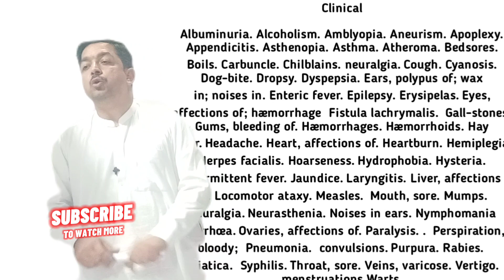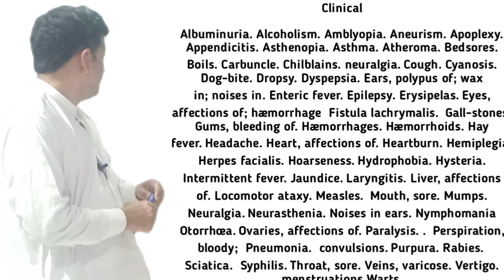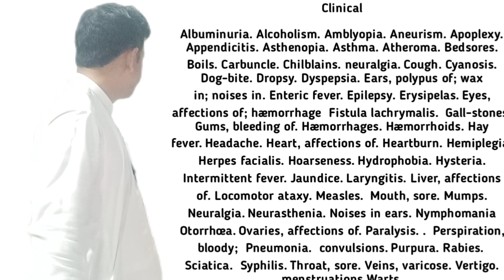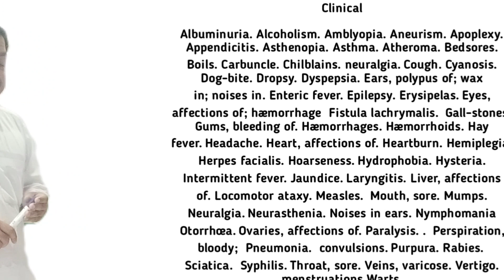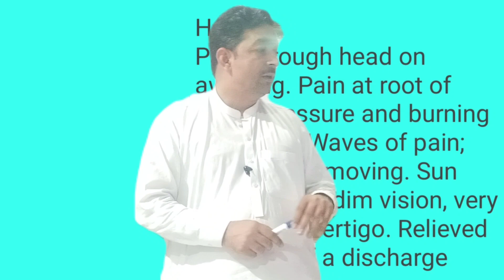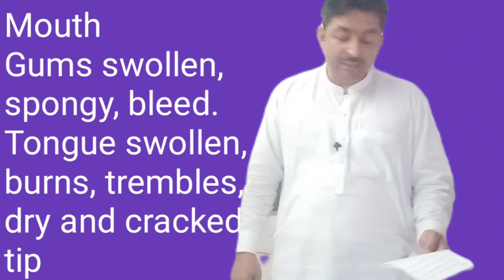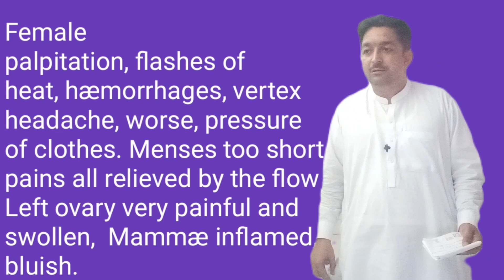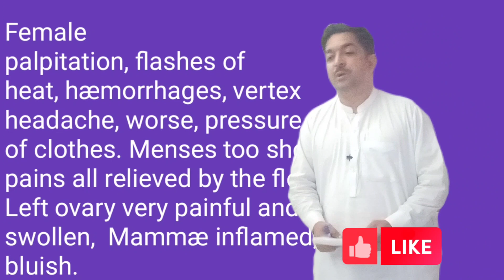Laches homeopathic remedy uses //lachesis 200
in this video I discussed a lot of information about homeopathy medicine// Lachesis 200
Aoa in this channel, I will share different videos about health related things like disease treatment and medicine lecture for students as well
i will share defferent videos about homeopathic treatment as a pathology based. Clinical
Albuminuria. Alcoholism. Amblyopia. Aneurism. Apoplexy. Appendicitis. Asthenopia. Asthma. Atheroma. Bedsores. Boils. Bubo. Cæcum, inflammation of. Carbuncle. Catalepsy. Chancre. Change of life. Chilblains. Ciliary neuralgia. Cough. Cyanosis. Delirium tremens. Diphtheria. Dog-bite. Dropsy. Dyspepsia. Ears, polypus of; wax in; noises in. Enteric fever. Epilepsy. Erysipelas. Eyes, affections of; hæmorrhage into. Fainting. Fistula lachrymalis. Flatulence. Fungus hæmatodes. Gall-stones. Gangrene. Glanders. Gums, bleeding of. Hæmorrhages. Hæmorrhoids. Hay fever. Headache. Heart, affections of. Heartburn. Hemiplegia. Hernia. Herpes facialis. Hoarseness. Hydrophobia. Hysteria. Injuries. Intermittent fever. Jaundice. Labour, pains after. Laryngismus. Laryngitis. Leprosy. Liver, affections of. Locomotor ataxy. Malignant pustule. Measles. Ménière's disease. Mercury, effects of. Mind, affections of. Morvan's disease. Mouth, sore. Mumps. Neuralgia. Neurasthenia. Noises in ears. Nymphomania. Œdema of lungs. Otorrhœa. Ovaries, affections of. Paralysis. Paraphimosis. Perityphilitis. Perspiration, bloody; absent. Phlegmasia alba dolens. Plague. Pneumonia. Puerperal fever and convulsions. Purpura. Pyæmia. Quinsy. Rabies. Scarlatina. Sciatica. Scurvy. Small-pox. Stings. Strangury. Syphilis. Throat, sore. Trachea, affections of. Traumatic fever. Tumours. Ulcers. Veins, varicose. Vertigo. Vicarious menstruation
Dr Farid Gul
Lachesis homeopathic remedy uses
Lachesis homeopathic remedy uses in skin
lachesis 200
lachesis homeopathy
lachesis homeopathy personality
lachesis 200 uses in hindi
lachesis homeopathy materia medica
lachesis homeopathy in hindi
lachesis homeopathy medicine
lachesis 200 homeopathy
lachesis 200 homeopathic medicine
lachesis homeopathic medicine
lachesis 200c
Lachesis homeopathic remedy uses in psychology